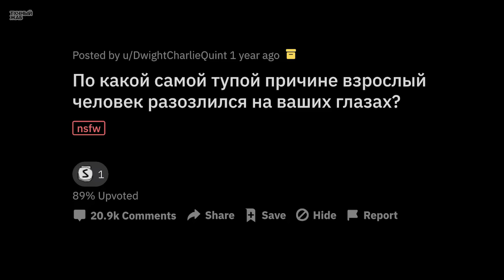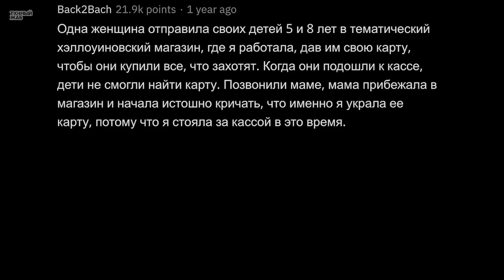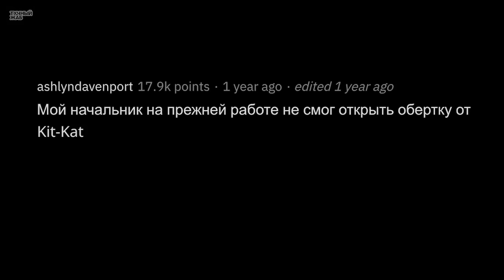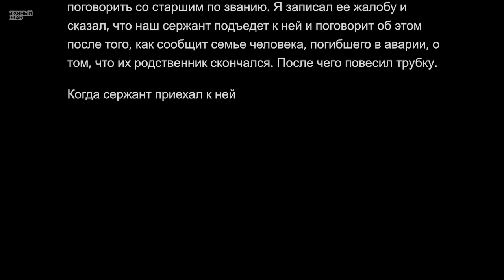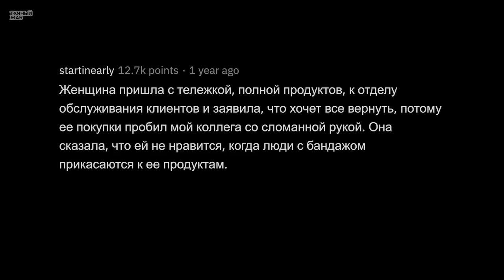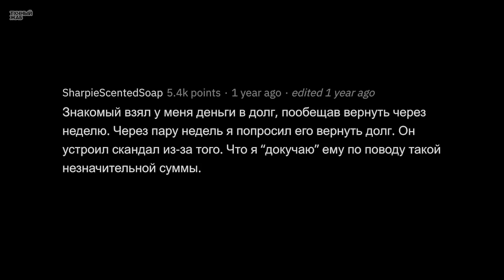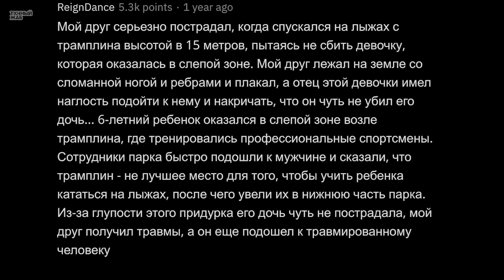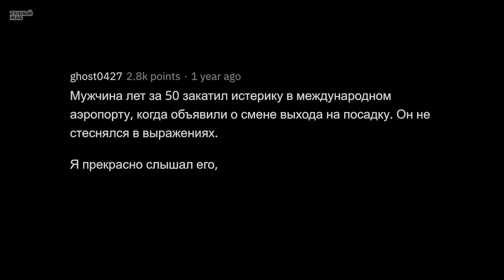ТУПЫЕ Причины, Почему Человек Закатил Истерику На Ваших Глазах